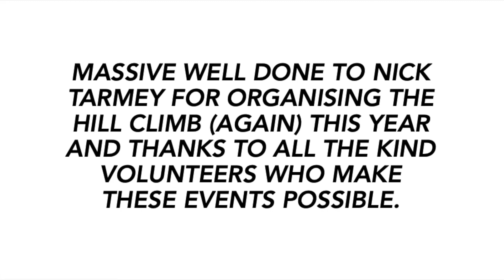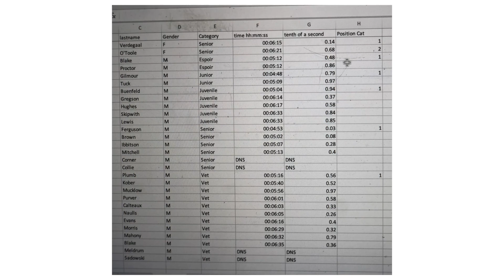Old Winch (P821) Hill climb | VC Venta open event 18 September 2022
Some footage of the second annual VC Venta open Hill Climb on the P821 - Old Winch Hill course.

A crisp and fresh Sunday morning spin up Old Winch Hill. A fair few competitors this year and also a great turnout from VC Venta members to support the event.

Matt Gilmour retained his crown for another year with a blistering time in chilly conditions. I on the other hand, failed to beat my time from last year, or indeed the time set during my 'training' effort last weekend. My Wahoo also ate my ride data for the climb, so a trifecta of fail :-)

Thanks to Nick Tarmey who yet again organised a great event and also thanks to all the volunteers.

Cousin - Young Logos